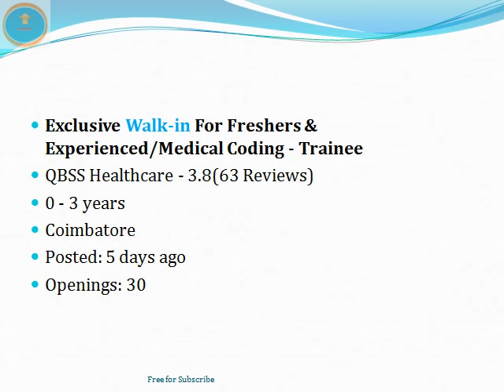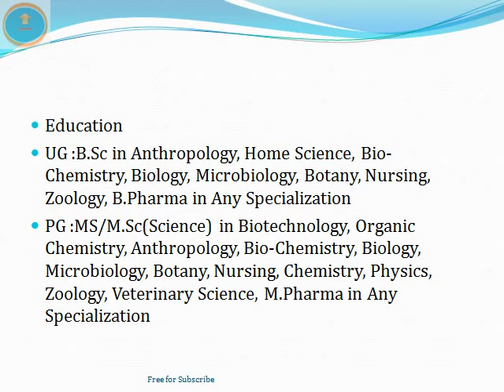Medical Coding | QBSS Healthcare | Freshers | Exp. | August | Interview | Job Vacancy | ThatsUpload